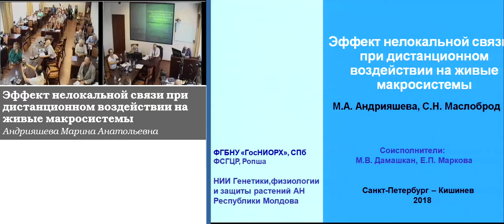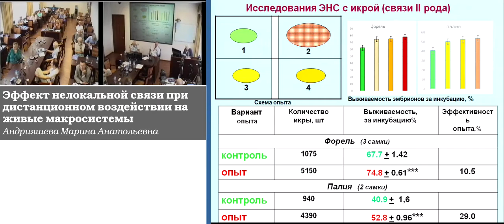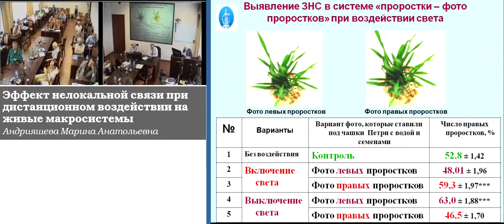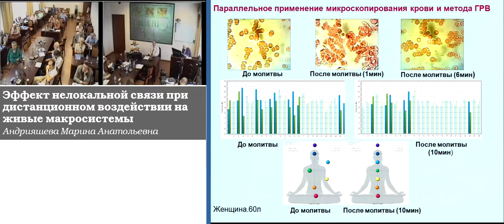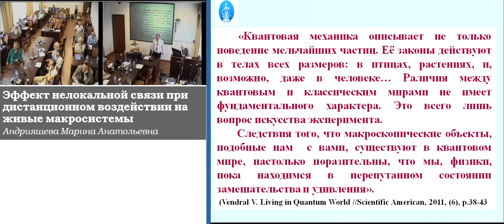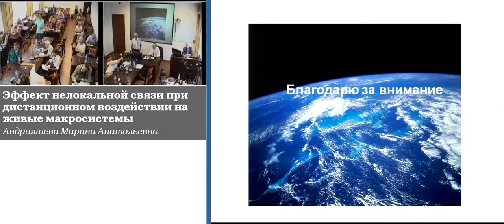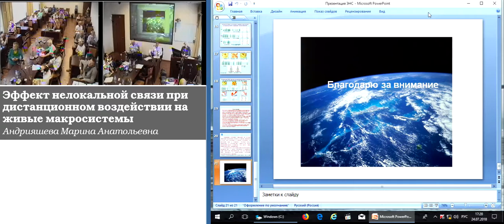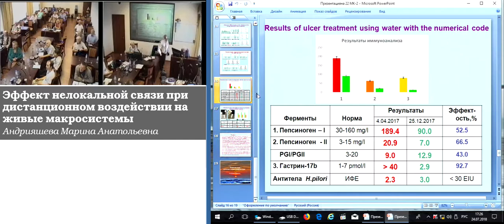Андрияшева М.А. Эффект нелокальной связи при дистанционном воздействии на живые макросистемы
Андрияшева Марина Анатольевна. Эффект нелокальной связи при дистанционном воздействии на живые макросистемы
24 июля 2018 года

Выявлен эффект нелокальной связи (ЭНС) при дистанционном воздействии на развивающуюся икру рыб, злаковые растения и кровь человека. При изучении ЭНС в живых объектах использовалась система «объект-объект». а также система «фото объекта-объект», как наиболее эффективная для выявления квантовой «запутанности» частиц в биологических макрообъектах. При экспериментальном изучении этого эффекта были использованы потомства двух видов лососевых рыб – радужной форели и ладожской палии. При работе с икрой рыб появилась возможность исследовать два рода связей, поскольку обретение состояния «перепутанности» может возникать разными путями: как между созревающими половыми клетками в теле самки (связь I рода), так и между зрелыми половыми клетками – оплодотворенными икринками (связь II рода). Показано, что ЭНС в развивающейся икре рыб зависит от происхождения связей, возникающих в процессе формирования компонентов системы.
При аналогичном исследовании злаковых растений были использованы обе системы и показано, что при стрессовых воздействиях таких, как низкая и высокая температура, концентрированный раствор NaCl, гамма-радиация, стресс на одно семя из пары семян кукурузы, вызвал у второго семени (удаленного на 7 км и не подвергавшегося стрессу) определенные изменения в их морфологических, физиологических и генетических характеристиках. А именно: инверсию биоизомерии проростков (левизны и правизны), ускорение роста проростков и созревания растений, увеличение их вегетативной массы. Короткое облучение части семян системы привело к существенному возрастанию количества хромосомных аберраций в корешках проростков, выросших не только из облученных семян, но и из не облученных по сравнению с контролем.
При параллельном использовании двух методов – микроскопирования живой крови и оценки энергетического состояния человека выявлен ЭНС в результате дистанционного воздействия молитвы на фото крови. Показано, что оно привело не только к адекватному изменению структуры эритроцитов, но и к гармонизации работы организма на энергетическом уровне.